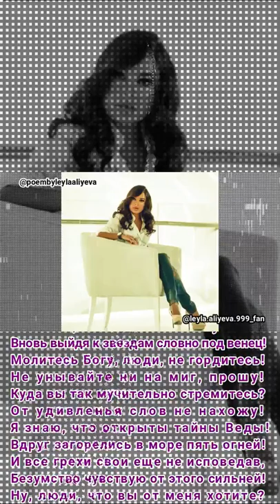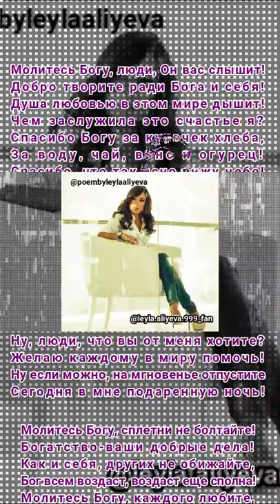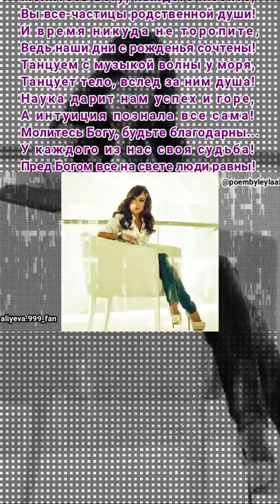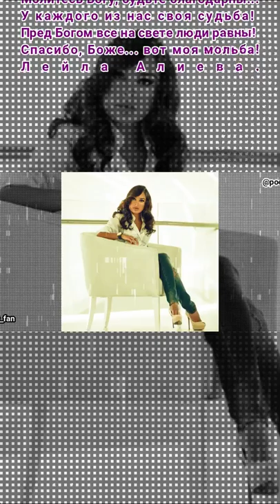Лейла Алиева. (Стихи)